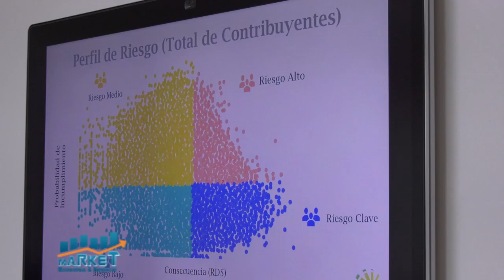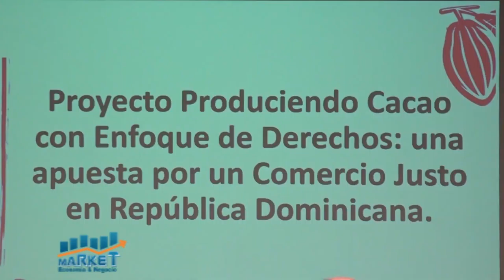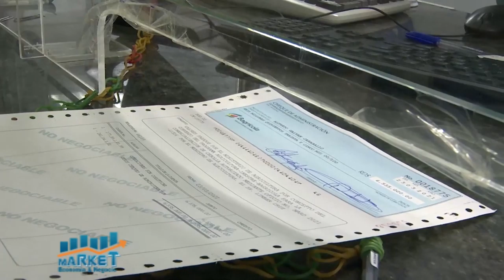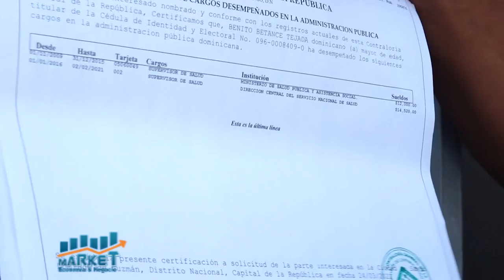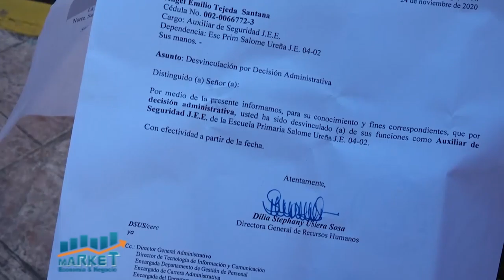Market, Economía y Negocios, 26 marzo 2021, B-1